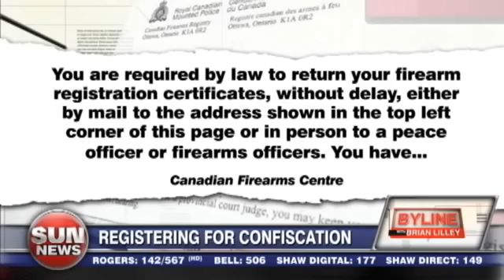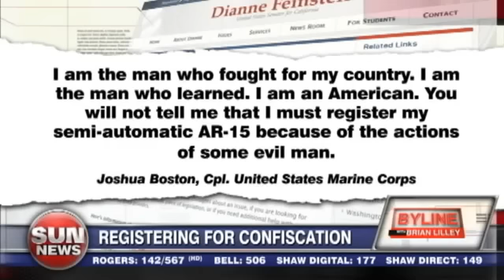Canadian News Anchor Gives Warning To American Gun Owners | Canadian Gun Laws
Canadian News Anchor Brian Lilley gives a warning to American Gun Owners